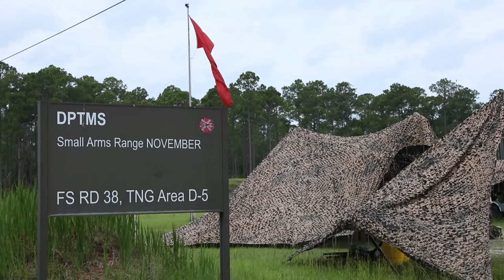Day 2: 3rd Infantry Division Best Squad Competition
U.S. Army Soldiers assigned to 3rd Infantry Division test their physical readiness and resilience on the final day of 3rd ID's Best Squad Competition at Fort Stewart, Georgia, May 26, 2022.

FORT STEWART, GA, UNITED STATES
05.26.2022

Competition events, like the Best Squad Competition, are a test of grit and toughness, foster readiness and esprit de corps, and are a fundamental part of the Division's method of building lethal, cohesive teams and expert leaders. (U.S. Army video by Pfc. Duke Edwards, 50th Public Affairs Detachment)

Film Credits: Video by Pfc. Duke Edwards
3rd Infantry Division